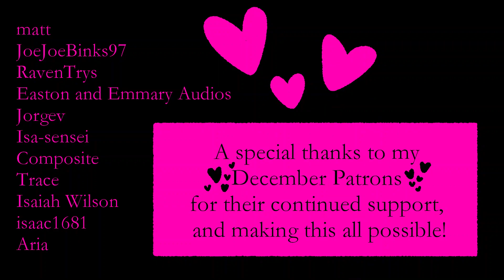Cheerful Yandere Wants To Keep You Miserable // ASMR Roleplay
You're never fully dressed without a smiley-wile, but aren't pajamas just THAT much more comfy-wuff?